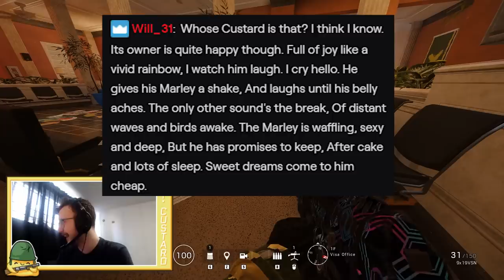A Journey back into Rainbow Six Siege Ranked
I promised I would never go back, thankfully I had two friends to trick me into going back.

Fellow Siege Wafflers!

This Video was edited by the lovely MannDuo!